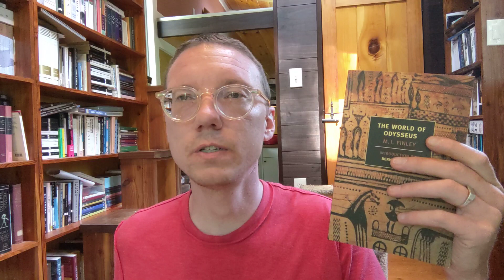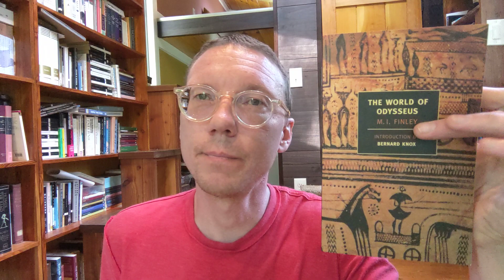The Odyssey, by Homer | Books 1-6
In which I talk about books 1-6 of The Odyssey, by Homer as a part of my read along with @saintdonoghue